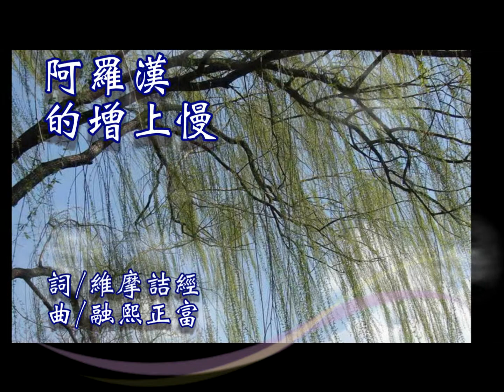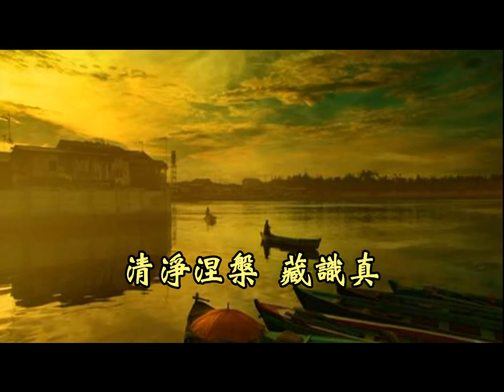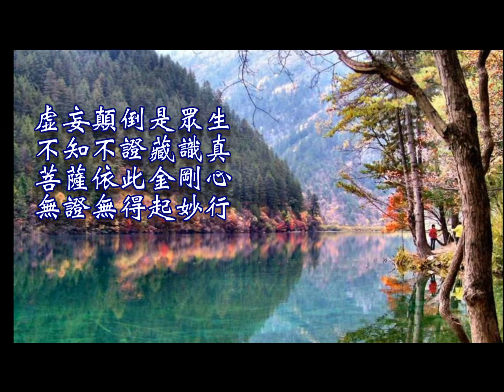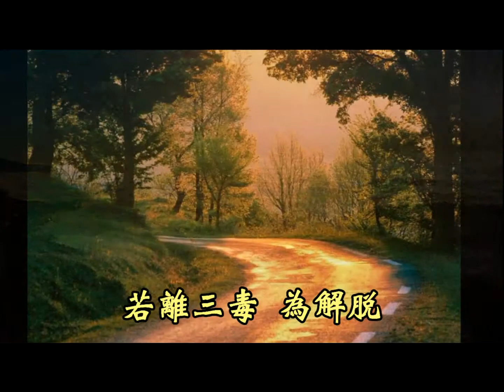阿羅漢的增上慢 詞源 / 維摩經 曲詞 /鄭醫師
阿羅漢的增上慢 詞源 / 維摩經 曲詞 /鄭醫師 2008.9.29

1.
尊者解脫有多久　秋子默然不知云
解脫境界無言語　無相無作無願空
天女住此室多久　宛如尊者解脫名
有証有得增上慢　無証無得辯才雄

2.
眾生佛性本如如　清淨涅槃藏識真
一切境界平等相　皆是賴耶依緣生
言語文字解脫相　不內不外非中間
若離三毒為解脫　佛云增上慢之人

3.
人空法有二乘人　恐懼五欲來加身
伏斷現行習氣在　生死有畏獨任真
虛妄顛倒是眾生　不知不証藏識真
菩薩依此金剛心　無証無得起妙行

維摩詰所說經觀眾生品第七
子畏生死故。色聲香味觸得其便也。已離畏者一切五欲無能為也。
結習未盡華著身耳。結習盡者華不著也。舍利弗言。天止此室其已久如。
答曰。我止此室如耆年解脫。舍利弗言。止此久耶。天曰。耆年解脫亦何如久。

舍利弗默然不答。天曰。如何耆舊大智而默。答曰。解脫者無所言說故吾於是
不知所云。天曰。言說文字皆解脫相。所以者何。解脫者不內不外不在兩間。
文字亦不內不外不在兩間。是故舍利弗。無離文字說解脫也。所以者何。一切
諸法是解脫相。舍利弗言。不復以離婬怒癡為解脫乎。天曰。佛為增上慢人。
說離婬怒癡為解脫耳。若無增上慢者。佛說婬怒癡性即是解脫。舍利弗言。
善哉善哉。天女。汝何所得以何為證辯乃如是。天曰。我無得無證故辯如是。所以者何。若有得有證者即於佛法為增上慢。